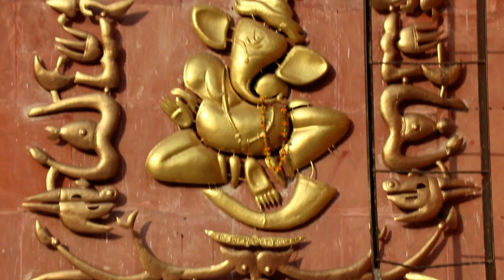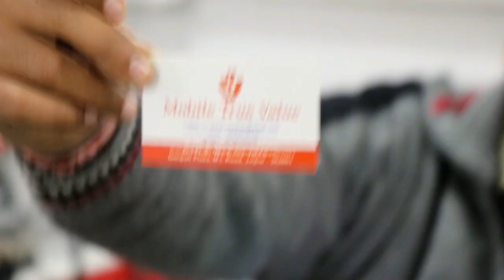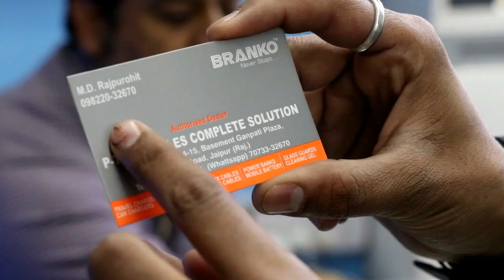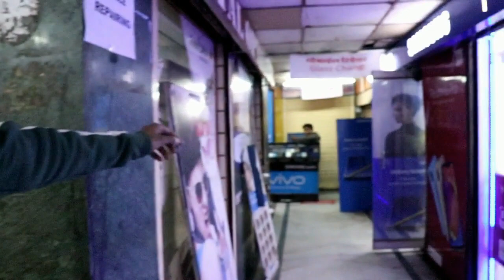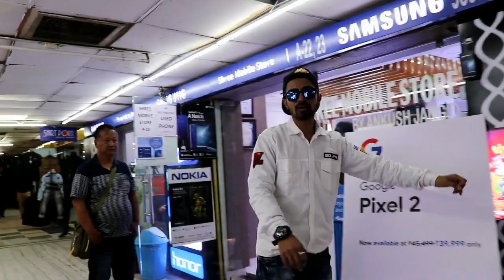Ganpati Plaza Jaipur | Cheapest mobile market in jaipur | Jaipur vlog | Clothes Market in jaipur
hey guys i m going to the cheapest iphone , samsung mobile phone market which is located in  ganpati plaza in Jaipur , watch full video till the end to get full information about how to buy cheap iphone cheap samsung mobile cheap rate of earphones or all mobile asseserious

keep support nd show some love  😎

its not copyright its live recorded by me 😎

Community